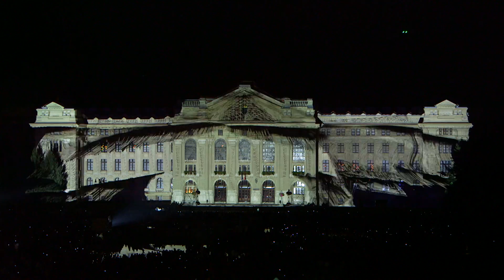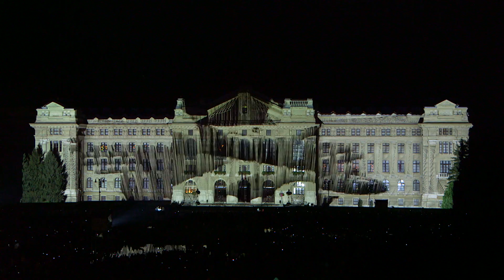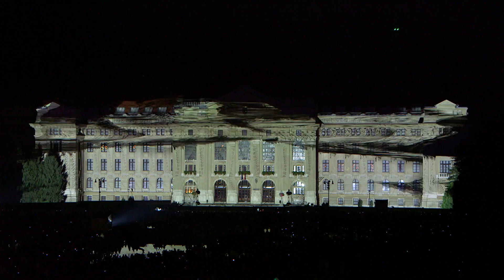Monumentális épületvetítés a Debreceni Egyetem főépületének homlokzatán